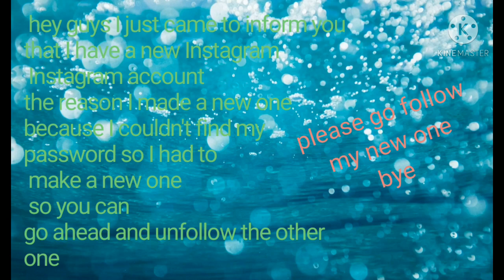i have a.............